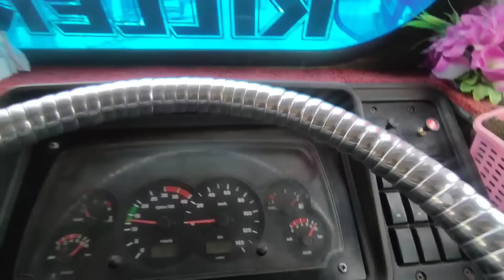Truckvlog | Going To Loading Apple🍎 Town Sopore | Tank Full | Miss you Home 🥲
hit likes.

SHOW LESS

Dilber Khan
From . Bandipora.  JAMMU AND KASHMIR (India)

video is for educational purpose only.Copyright Disclaimer Under Section 107 of the Copyright Act 1976, allowance is made for "fair use" for purposes such as criticism, comment, news reporting, teaching, scholarship, and research.